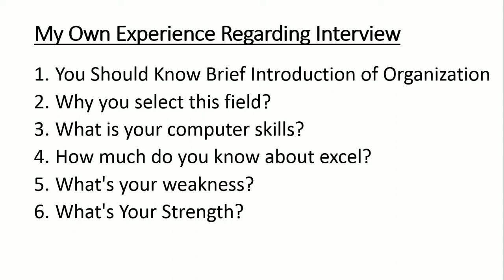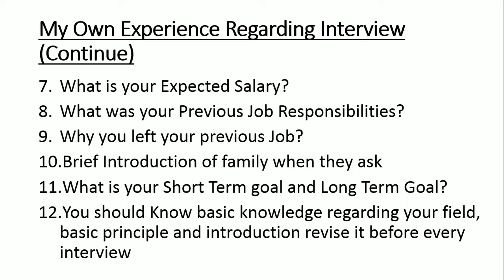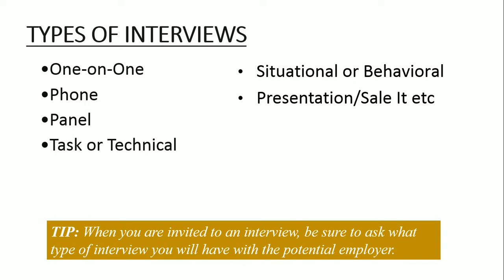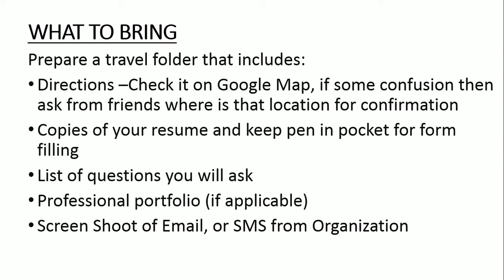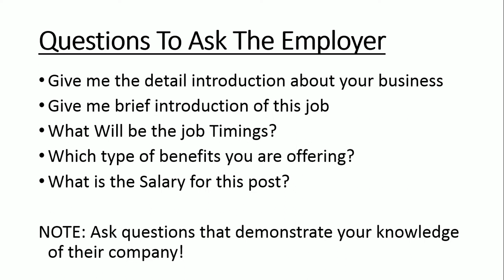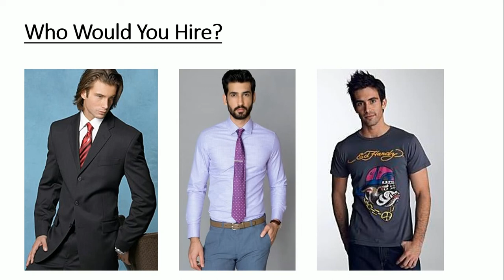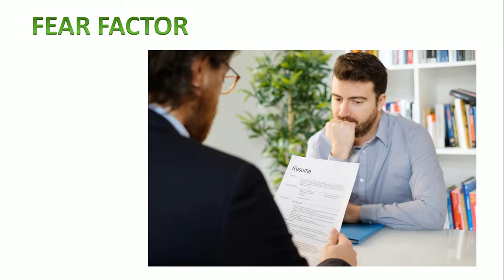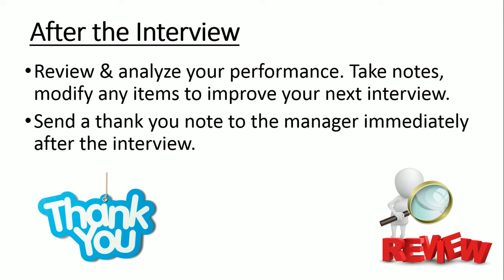Job Interview Prepration Tips